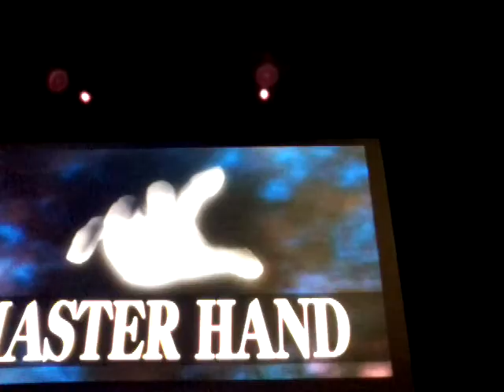DTG: SSBB Chapter 1 Part 6 Red wolf moon, How hard does it get! (Dead of the day Special)